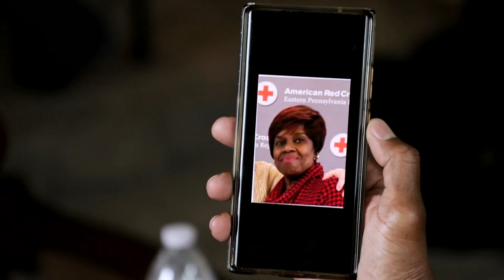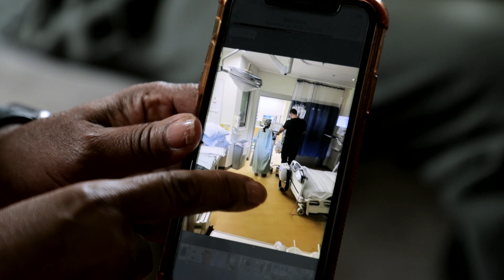LVAD | Regina's Story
Regina Collins was diagnosed with acute systolic congestive heart failure and was advised to get a left ventricular assist device (LVAD). She turned to Johns Hopkins, where she was able to have a bloodless procedure performed to implant the device.